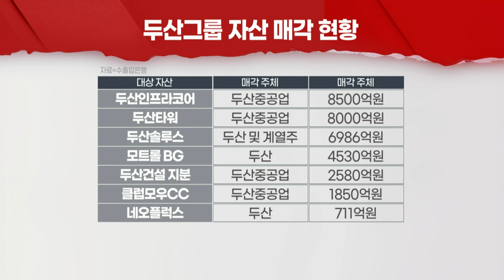구조조정 조기졸업 '두산'... 재도약 위한 과제는? (20220228)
# 산은, 두산그룹의 ‘채권단 관리체계’ 종결 발표
- 자산 매각 등 자구안 적극 실행... 조기 탈출
- 신사업 발굴·육성 통한 미래 먹거리 확보 과제로
- 두산 “친환경·신재생에너지 중심 미래 사업 집중”